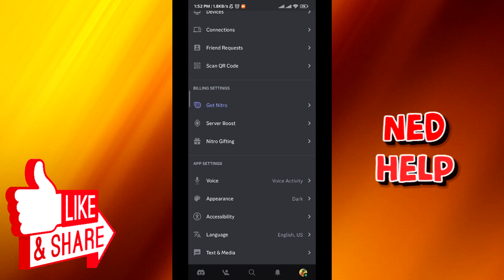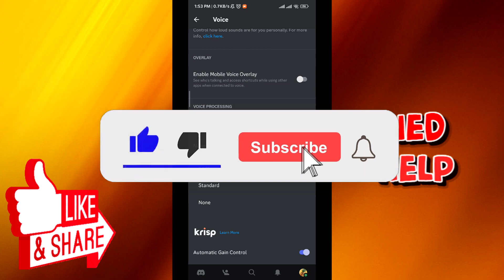How To Improve Voice Quality On Discord Mobile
In this video we show you how to improve your voice's quality on Discord mobile. If you want to know to increase your audio quality in Discord then this is the perfect tutorial for you.